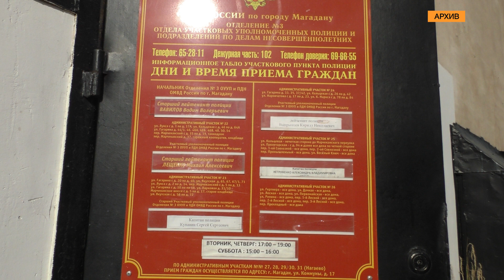Колымские полицейские выявляют факты семейного неблагополучия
С января по март на территории области проводились мероприятия по профилактике правонарушений в отношении несовершеннолетних